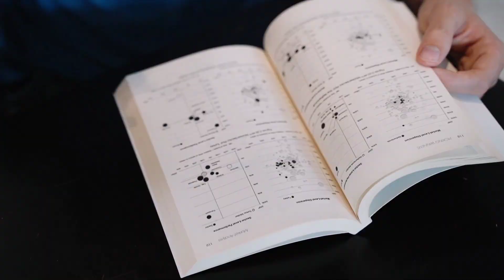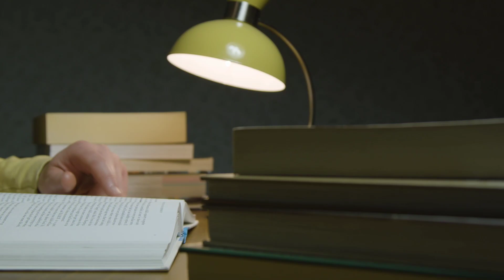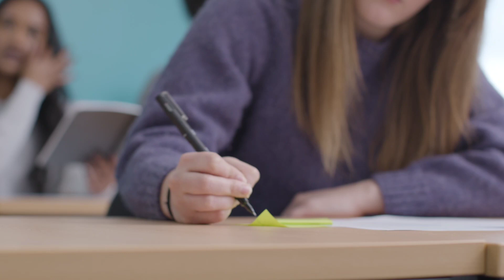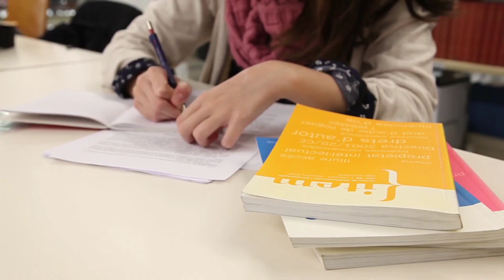Theory Subjects के पेपर कैसे करें ताकि अच्छे Marks आए|| How to attend Questions in Theory Subjects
Welcome back to Commerce Study Point 😊

Iss video me aapko Theory Subjects ke Paper kaise attend karne h yh btaya gya .

Or ye 2022 ke Exam Pattern ke according h kyuki iss saal aapka paper pattern change huha h .

Ye Rajasthan University or Rajasthan University ke under me aane wale Collego ke liye hi h 😊
Ye unnke liye h jinke Annual Exam hote h

Aapko jo btaya gya h uss accourding paper attend kare or agar aapko yh lagtha h ki aap iss se better tarike se attend kr skte h to uss tarike se paper attend kare 😊

How to score good marks in Theory Subjects
Theory Subjects ke Paper kaise attend karne
Timing kaise manage kare paper me